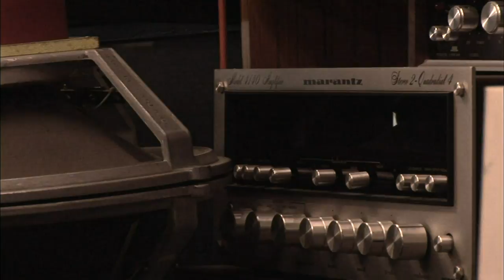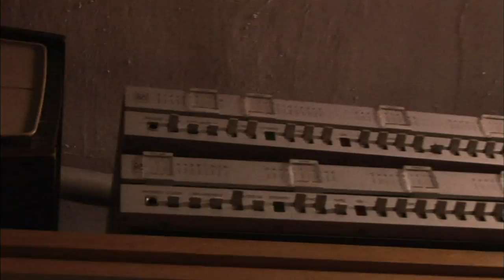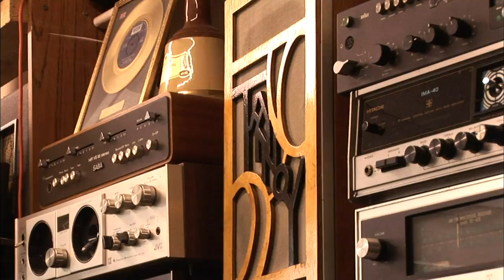【K】UK Travel-London[영국 여행-런던]에지웨어 로드, 빈티지 오디오 가게/Edgware Road/Vintage Audio Shop/Vinyl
[한국어 정보]
내가 찾은 곳은 오래된 오디오를 전문으로 파는 매장. 요즘 나온 첨단 제품은 우리나라에도 많기 때문에 일부러 이곳을 찾았다. 3-40년 전 유행했던 리시버와 앰프들. 마란치와 켄우드, 쿼드와 탄노이. 이름만 들어도 그 시절의 따뜻한 음식이 들려 올 것만 같다. 빈티지 오디오가 영국 사람들의 사랑을 받고 있는 이유는 무엇일까? “영국 사람들의 특징 중 하나는 그들이 물건을 버리지 않는다는 점이다. 오래도록 가지고 있어야 하는 국민성이 있죠. 그렇게 가지고 있다 보면 물건의 가치가 오르기도 합니다.” 방송국 엔지니어 출신인 토니씨는 직접 수리해서 매장의 모든 제품이 작동이 된다고 자랑한다. 토니씨의 창고에는 CD보다는 LP에 어울리는 제품이 더 많다. “70년대의 소리에 익숙한 사람들이라면 LP세대(바이널맨)이라고 할 수 있습니다. 한 아티스트의 앨범을 CD로 들을 수도 있지만 비닐로 만든 레코드로 듣는 소리가 한층 따뜻하고, 더 실제와 같은 느낌이 나죠. CD에서는 들리지 않는 소리가 LP에서는 들리기도 한답니다.” 토니씨가 나에게 들려준다며 LP를 들고 나왔다. “바이널 사운드는 CD와 다릅니다.” 해상도나 현장감이 아주 좋다. 디지털이 아무리 좋아도 음악을 드는 우리 귀는 아날로그이기 때문일거란 생각이 든다.

Burial place I found is specialized in selling the old audio. These days, high-tech products came here purposely looked for so many in our country. 3-40 years ago, and the receiver amplifier was popular. Maran value and Kenwood, Quad and Tannoy. Only hear the warm food just seems to come hear the name of that day. So why vintage audio that is loved by the British people? "One of the hallmarks of the British people is that they do not dispose of the goods. Itjyo the national character should have a long time. You can also see that the value of the goods have to climb, "Tony said, from the station engineer to repair it boasts all the products that the store is operating. The warehouse of Tony's products are more suitable for LP than CD. "If people familiar with the sounds of the 70s can be described as three LP (Vinyl top). You can listen to the album of an artist to listen to a CD, but the sound of a vinyl record made more warm, more like the real world 's feeling. Handapnida also hear the sound in the LP does not hear the CD. "Mr. Tony come up and tell me the LP said. "Vinyl sound is different from the CD." This is very good resolution and presence. No matter how good your favorite digital music are also our costs are going because I think it is analog.

[Information]
■클립명: 유럽110-영국03-14 에지웨어 로드, 빈티지 오디오 가게/Edgware Road/Vintage Audio Shop/Vinyl
■여행, 촬영, 편집, 원고: 김정수 PD (travel, filming, editing, writing: KBS TV Producer)

[Keywords]
,유럽,Europe,유럽,영국,United Kingdom,United Kingdom,UK,김정수,2008,11월 November,런던,London,London,